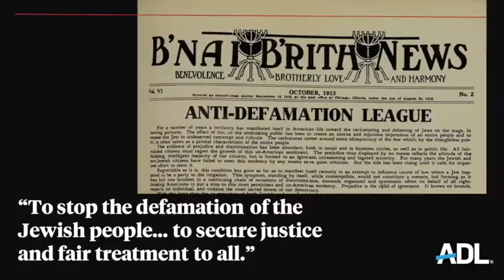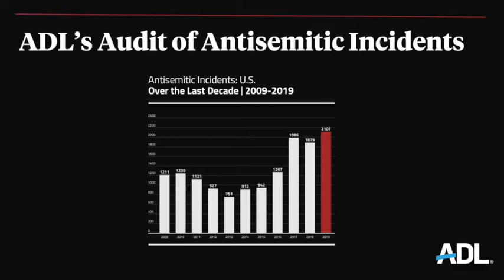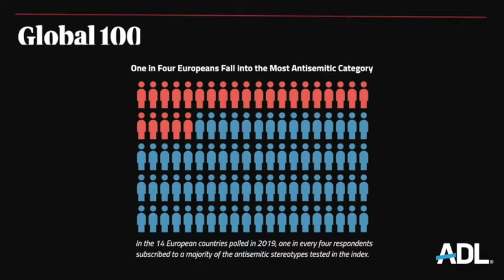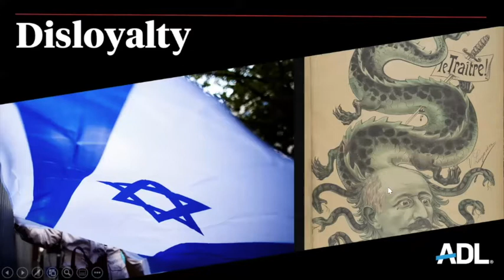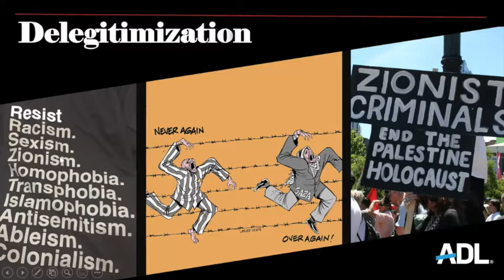Antisemitism Uncovered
Presented by the Tulane University Department of Jewish Studies and the Stuart and Suzanne Grant Center for the American Jewish Experience

Featuring Dr. Golan Moskowitz, Tulane University; Jonathan Greenblatt, Executive Director of the Anti-Defamation League (ADL); Dr. Jonathan Sarna, Brandeis University; and Dr. Magda Teter, Fordham University